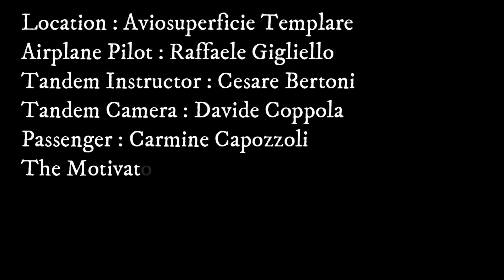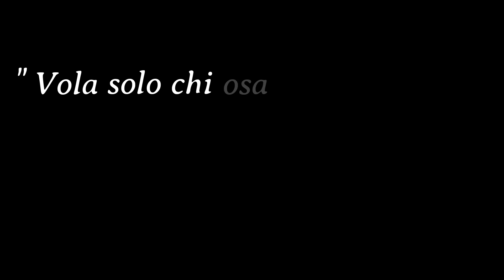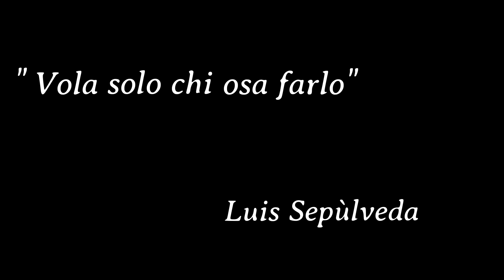Fly in the Sky (Capozzoli C.)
Ho deciso di aprire l'anno in un modo insolito!
Ogni scusa è buona per stare in aria..
Nel video ho cercato di trasmettere le mie emozioni, e mi auguro di esserci riuscito.
Un ringraziamento allo staff SkyDive di Salerno, per la gioia che regalano a tutti gli appassionati di questo sport.
AD MAIORA!